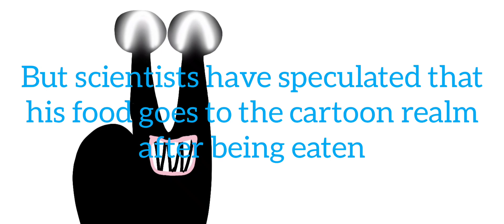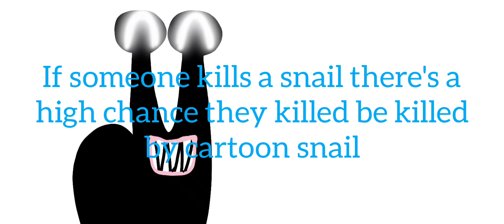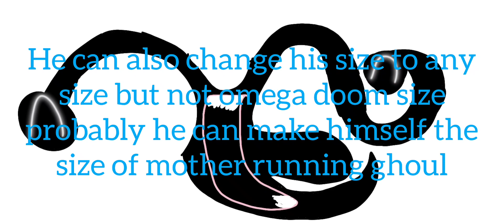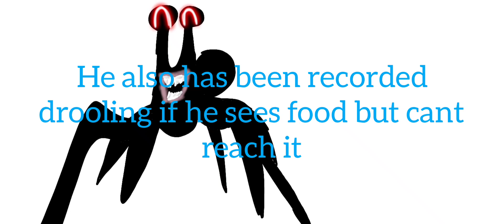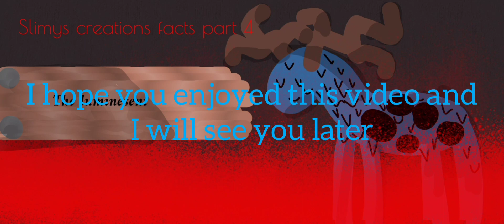slimys creations facts part 3 . (cartoon snail)